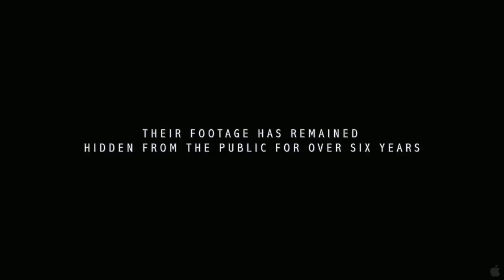Grave Encounters 2011 Trailer (HD)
LANCE PRESTON (Sean Rogerson) and the crew of "Grave Encounters", a ghost-hunting reality television show, are shooting an episode inside the abandoned Collingwood Psychiatric Hospital, where unexplained phenomena has been reported for years.
Director:
    The Vicious Brothers
Cast:
    Sean Rogerson, Merwin Mondesir, Ashleigh Gryzko, Mackenzie Gray, Juan Riedinger
Run Time:
    92 minutes